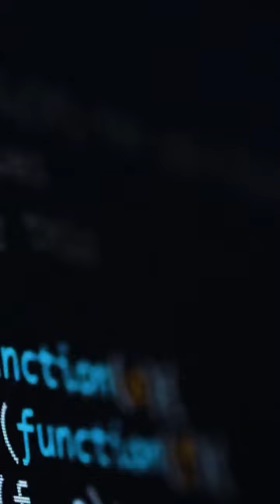Meta’s Code Llama: Your AI-Powered Programming Assistant 🚀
Welcome to a groundbreaking revelation in the world of technology! 🌐 Meta has unveiled the future of programming with "Code Llama," and it's set to change the game. 🤖🎮